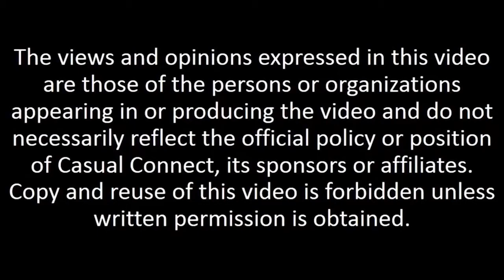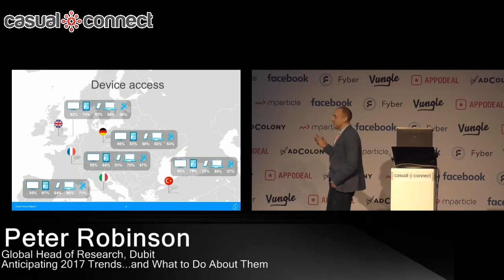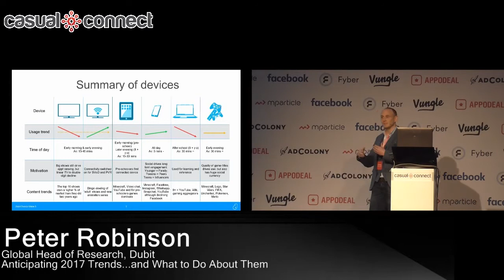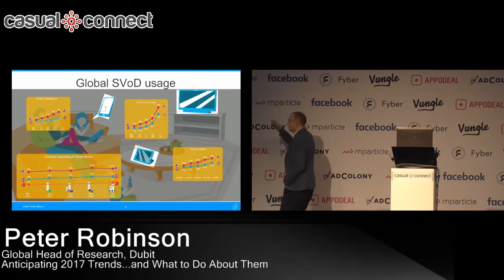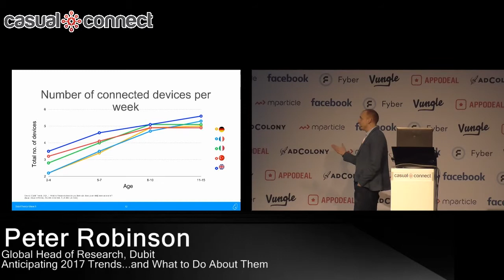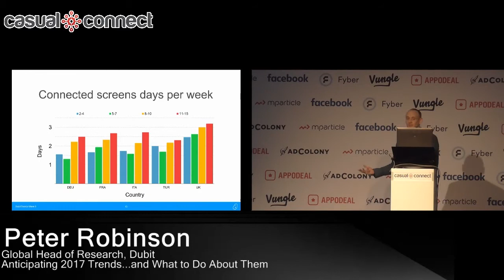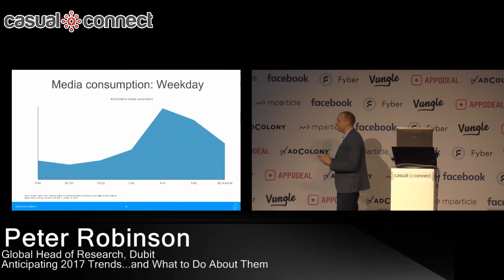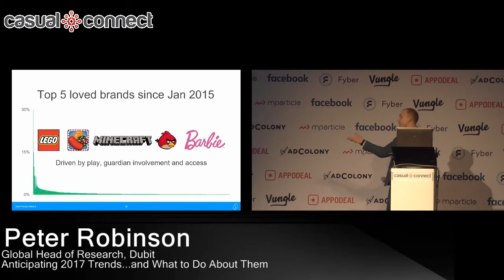Anticipating 2017 Trends and What to Do About Them | Peter Robinson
Delivered at Casual Connect Europe 2017. This video faced technical difficulties on-site, but in an attempt to provide this important information for our viewers we've uploaded it in an edited form.

Analysts try to predict where technology, platforms and content are likely to go in the coming year. But, it’s another thing to turn forecasts into strategy, development, and marketing for today’s youth. Dubit Global Head of Research Peter Robinson knits together the when, where and why of kids’ entertainment consumption, and turns it into “how” with new findings from Dubit Trends’ international survey of 2 to 15-year-olds.